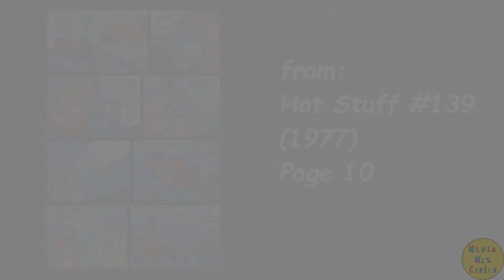A Harvey Comics 1 Page Story #187 Stumbo